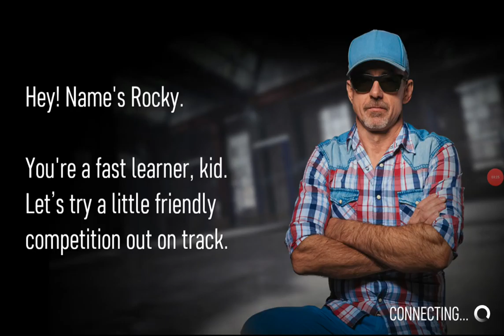Racer Poodle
Warning:Mistakes and Fails